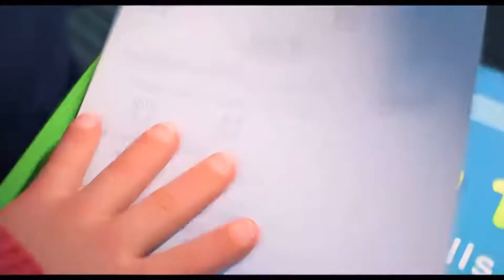I’m Meilin Lee || Turning Red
Watch Turning Red NOW!
Streaming on Disney+

Watch Now!
1080p 4k